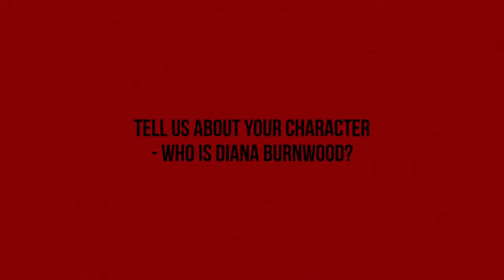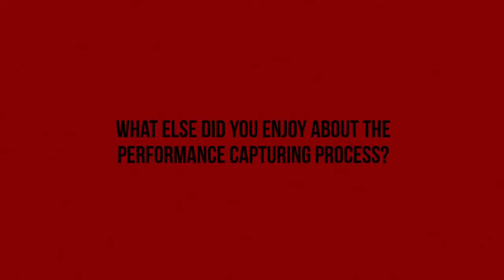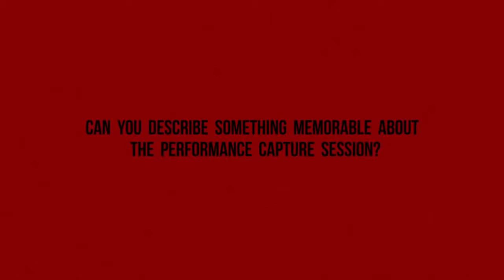Hitman Absolution Marsha Thomason Interview